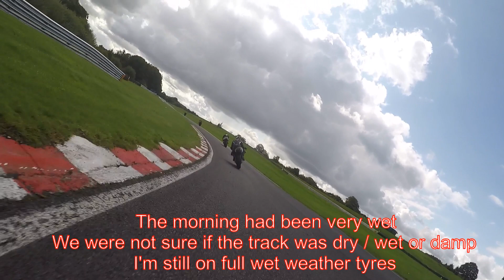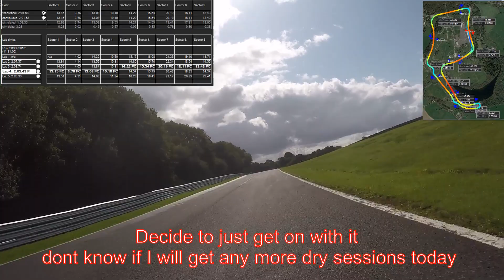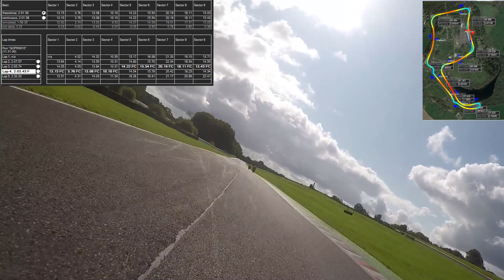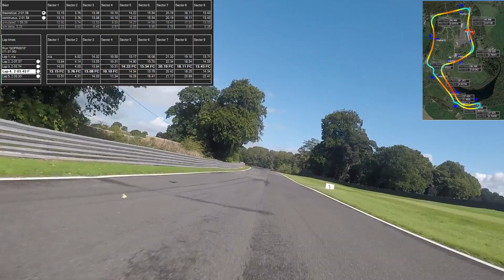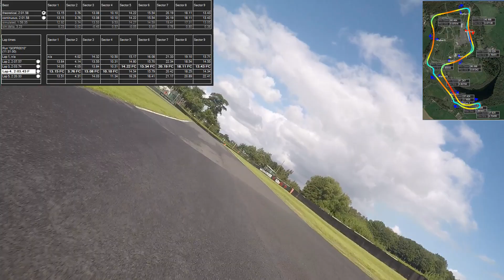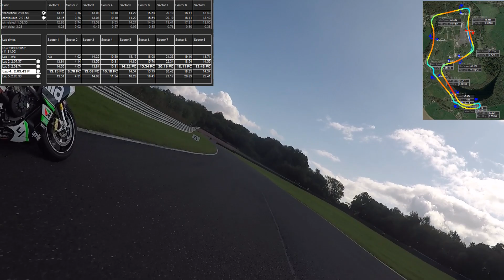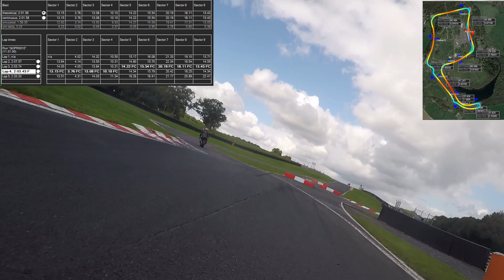Oulton Park Track Day a damp 3rd Session with No Limits on a GSXR 750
Hi All, In this video I am at Oulton Park on a No Limits Track Day, using the Small Boys Track Hire Bikes. This time on the GSXR 750 for the first time. This is the first session of the day that is not wet so get to try the GSXR properly.

Recorded on a GoPro Hero Black 5 with GPS enabled to use with Race Technology software.

The overlays at the start of the video are created using Race Technology get the software

I hire a bike from Small Boys Track Hire bikes

TIMESTAMPS:
Intro : 00:00
Airbag Vest : 00:45
Main Session : 01:30
Analytics Overlay: 09:59
Main Session Continued: 12:03
Outro : 14:21